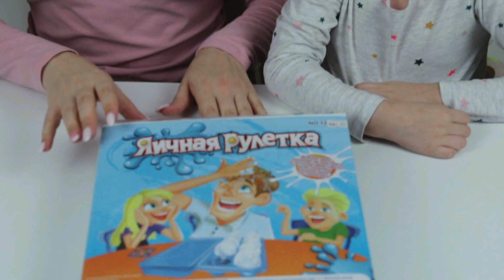Challenge.Яичная рулетка, разбей об голову яйцо.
Всем привет.

На канале новый выпуск ,Челлендж - Challenge.
Веселая игра разбей об голову яйцо .
Карнелия и мама играют в игру- Яичная рулетка.
Кому что  попадётся? Смотрите до конца и точно узнаете.